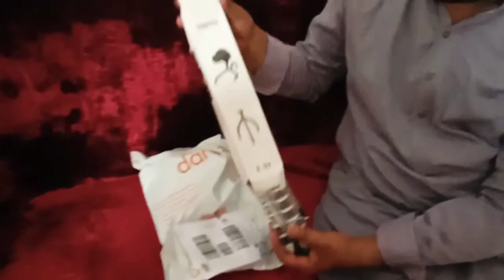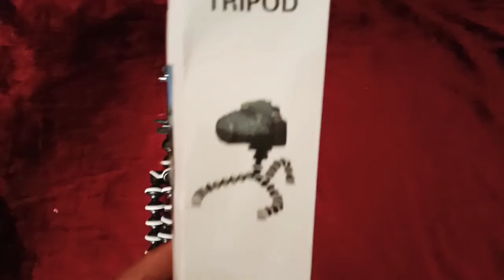Gorilla tripod unboxing |Vlog 5|2020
Agr AP ko mery vlog psnd AyiN tu like kr Dijye ga!!!R Friend K Sath share kijye ga